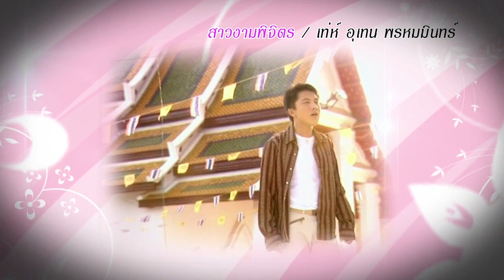หวาน...ซึ้ง...ตรึงใจ ชุดที่2 Scoop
การกลับมาตามคำเรียกร้องกับบทเพลงหวาน
บทเพลงซึ้ง และบทเพลงที่ยังตรึงใจคุณ
อัลบั้ม หวาน...ซึ้ง...ตรึงใจ ชุดที่2
สุดคุ้มรวม 24 เพลงหวาน ที่ฟังกี่ครั้งก็ยังซึ้ง...ตรึงใจ
โดยเหล่านักร้องคุณภาพ  CD และ DVD Karaoke
*วางแผง 30 เม.ย.57